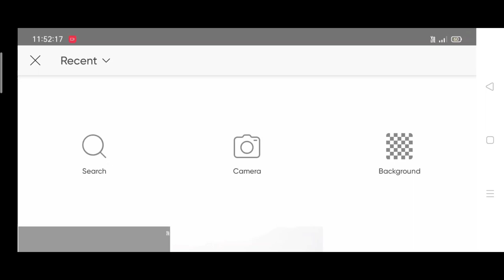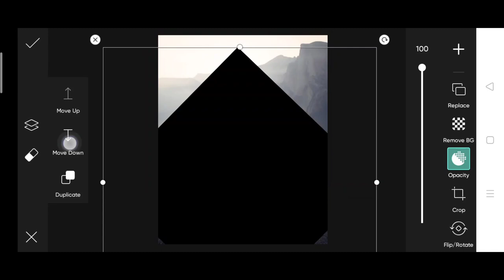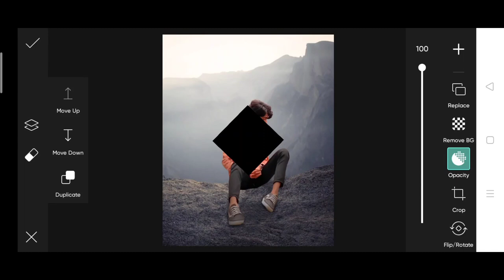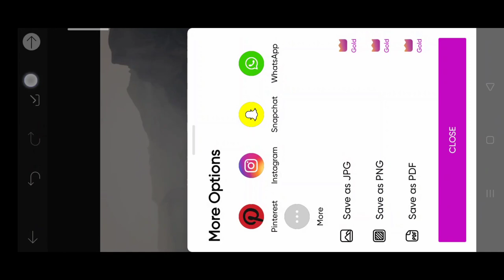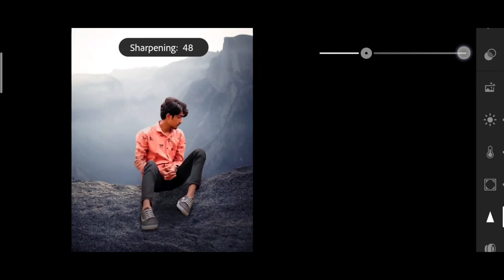The Ashish realistic manipulation in PicsArt | realistic photo editing